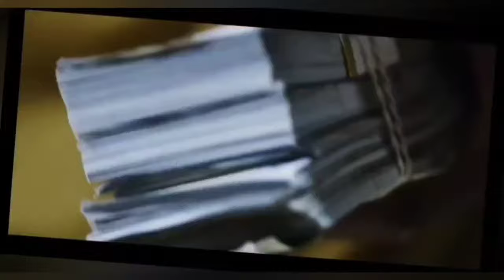Lil Durk ft. Lil Baby - (Official Video Remix)